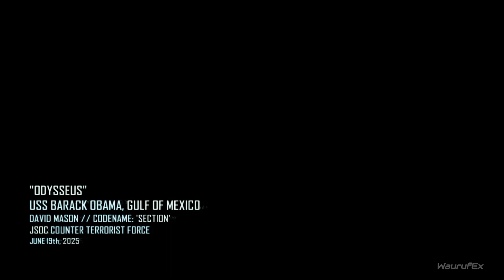Call Of Duty Black Ops II PC Gameplay Walkthrough Part 13 [No Commentary]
In this video, I'm doing a solo gameplay walkthrough of Call Of Duty Black Ops II on PC. I'm not doing any commentary, I'm just letting the gameplay itself!

If you're a fan of the Call Of Duty series, you'll want to check out this gameplay walkthrough of Call Of Duty Black Ops II. I play through the game without any commentary, so you can get a real sense of how the game plays.